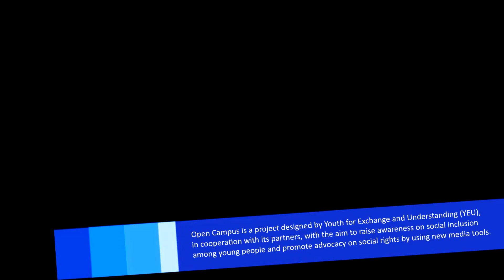Open Campus - interview with Raplection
Open Campus is a project designed by Youth for Exchange and Understanding (YEU), in cooperation with its partners, with the aim to raise awareness on social inclusion among young people and promote advocacy on social rights by using new media tools.
Starting from January 2013 and being completed by July 2014, Open Campus gave the opportunity to young people to be active participants in the process of improving their society’s everyday problems concerning marginalization, social rights, young migrants, disabled youth, Roma communities, unemployed youth…
The primary goals of the project are to:
- raise awareness on social inclusion among young people and develop their competences on those willing to work on social inclusion & marginalization;
- increase participation of young people for advocacy on social rights for equal opportunities and inclusion;
- provide knowledge and skills for young people on advocacy and policy making;
- increase the involvement of non-organized youth and youth from different backgrounds by using new media and social networking;
- provide a space for young people to express themselves and reflect their ideas, opinions, experiences particularly on social inclusion and social rights;
Throughout the project, we spoke with young people coming from around Europe about what is social inclusion and how to make our communities more inclusive. This is what they told us!
Supported by Youth in Action programme.